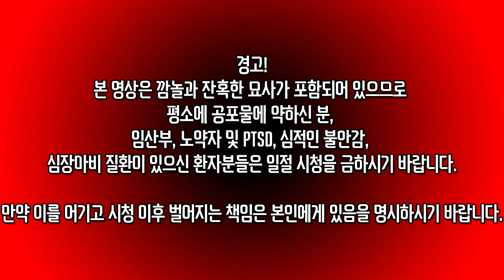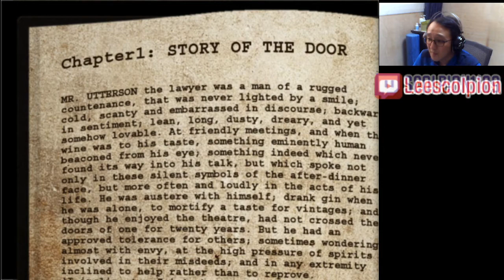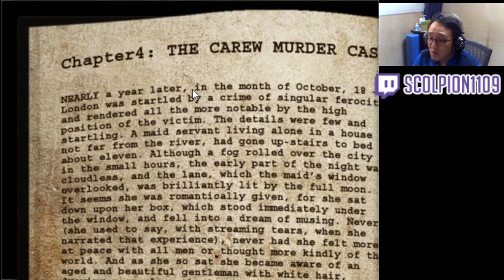[도푸리] 스팀판으로 다시 해보는 더 크루키드 맨 (The Crooked Man) 목이 꺾인 남자 3화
200711 더 크루키드 맨 (The Crooked Man) 목이 꺾인 남자 3화